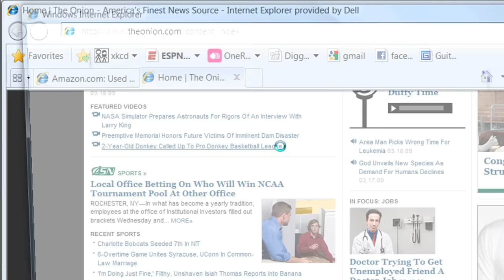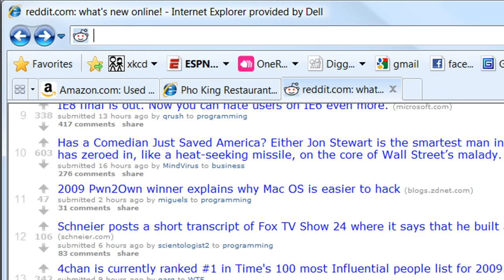Internet Explorer 8 in under 8 seconds (HD)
Some things you can do in under 8 seconds with Internet Explorer 8.

Music from YouTube's audioswap feature - Circles (Instrumental) by Kate Bradshaw

Full disclosure - I was an intern on the IE team this past summer, but this is not an official IE or Microsoft video.